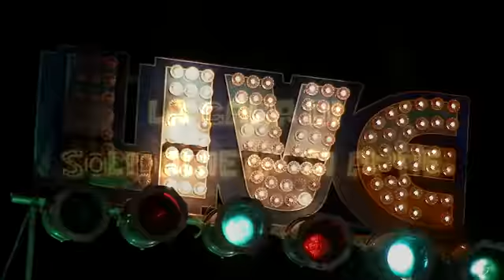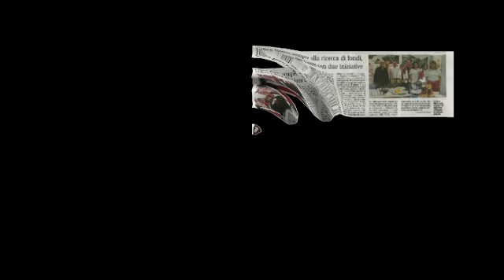♌ LIONS LAINATE - DONIAMO UN'AMBULANZA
LIONS LAINATE - Un aperitivo per donare un'ambulanza. Ottobre 2015 LIONS LAINATE